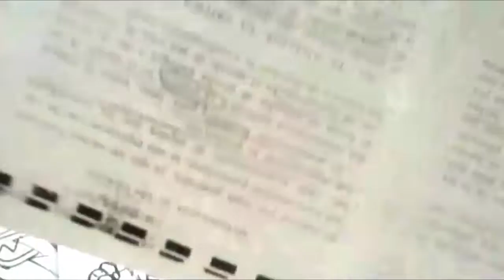ONE PIECE Mira Y Animate a Dibujar AL REY DE LOS PIRATAS XDEIOS